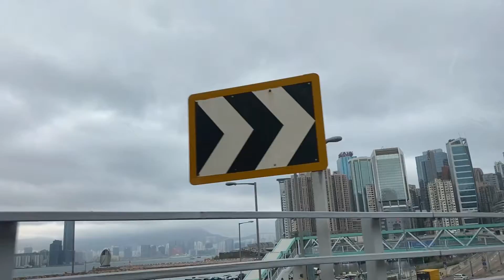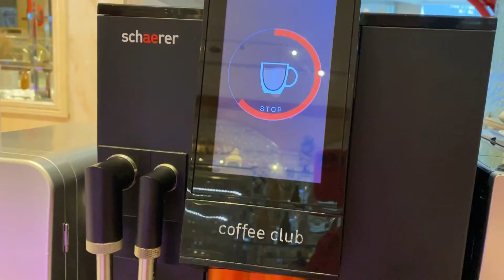DELICIOUS EGG BENEDICT FROM REGAL HOTEL